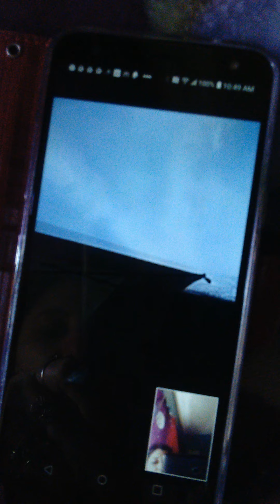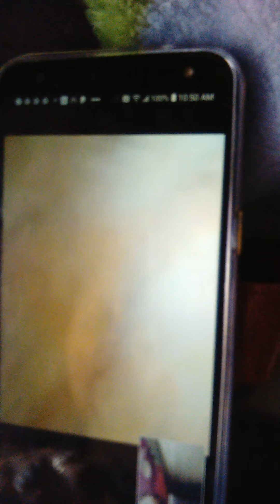Suki Toons Babyfacetime d 04 29 2020